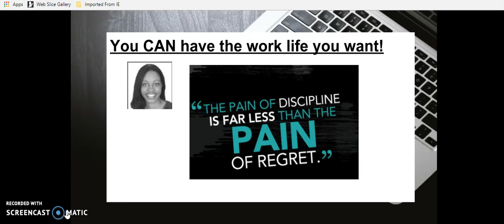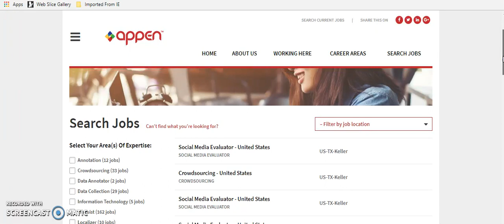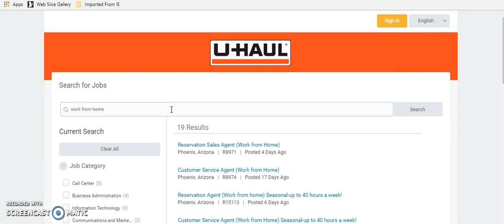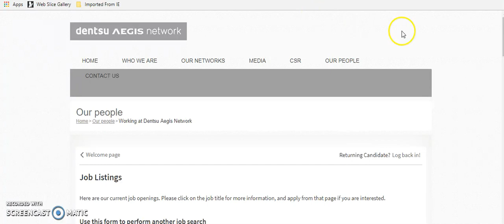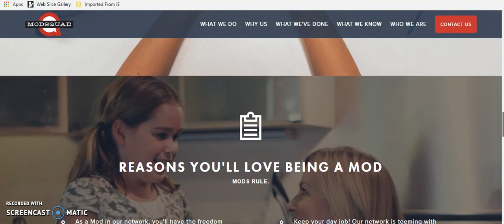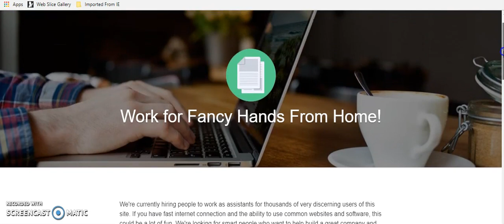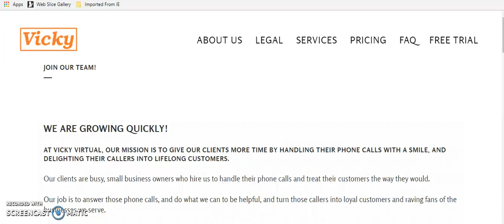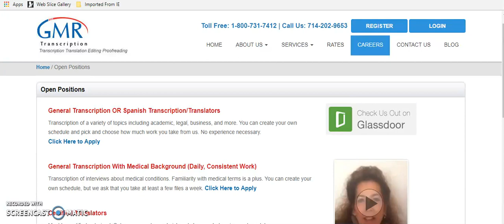Legitimate Work From Home Jobs 2018 - No Experience Required (entry level)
If you are seeking legit jobs you can do at home that will pay you consistent cash, then you’re in the right place!
Finding legitimate work from home jobs, especially work that you qualify for can be a daunting task, but guess what?
It doesn’t have to be.
If you truly have made up your mind that you want to work from home, you CAN!!

The positions that I share in this video will all be entry level. No experience required.
In this video I talk to you about 11 companies that focus on hiring entry level talent to work from home.
This is obviously not an exhaustive list but it is a great start for all of the freedom chasers out there!

✅    Freedom Chaser Resources From Kay   ✅

How Kay Makes Income:
Amazon FBA - I am starting e-commerce in 2018, and soon will be sharing what I know with anyone who wants the information!
Freelance work - I help local business owners get leads/customers for their business
Freelance work - I also do contract work as an HR professional
I help people find remote work leads message me or see more info below

Bonus: Legit Online Jobs- Get The Most Work At Home Opportunities For One Low Price
Bonus Side Hustle: Have a 4 door car? Become a Driver with Lyft:

Bonus: Need a Safe Way Home? Get $20 toward your first ride with Lyft-You’re welcome. Lol

✅   CONNECT WITH Kay  ✅

▷ Go to my free website and let me know what you would like to see there (it’s a work in progress. lol)

QUESTIONS: Do you have questions about, entrepreneurship, making money from home, marketing, or anything in between? If so post your comments below.

Remember, you can have everything you want in life if you help enough other people get what they want!

You can work from home like Kay!

If you will use the resources I recommend to start a profitable business for yourself, make sure that you get business and legal advice. I can’t be responsible for you making tons of cash from something I recommend and then not paying your taxes or anything else that you might want to blame me for. “ Kay Gambrell is no way responsible for you, the actions you take, or cash you spend.